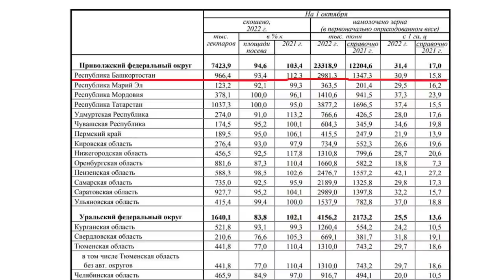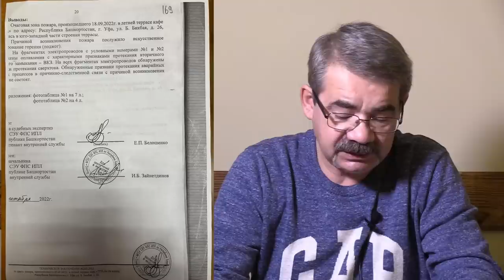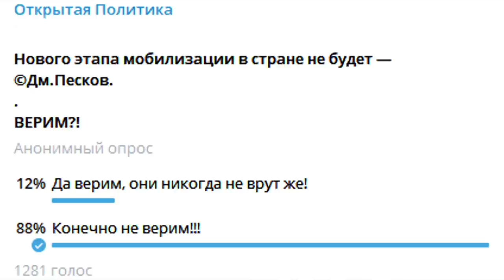"Чего так испугался Хабиров?!" "Открытая Политика". Выпуск - 446. 05.11.22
Хронометраж выпуска:
00:19 - День единства народа - с кем?!;
03:14 - О чём промолчало БСТ?;
06:26 - Студенты - террористы?;
08:03 - Чего так испугался Хабиров?;
10:08 - Азат - лейтенант?!;
13:55 - "Тесла" - не сгорит сама...;
16:39 - Опасен ли "Водород"?!;
18:24 - Опрос "ОП";
19:36 - Стрим;